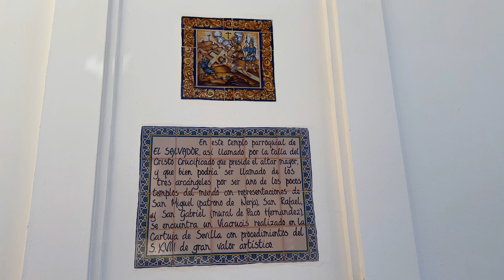BALCÓN de EUROPA - NERJA - MÁLAGA - SEPTIEMBRE de 2024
✅​MÁLAGA COSTA del SOL a un CLIC! DISFRUTA de este BREVE pero ESPECTACULAR y relajante PASEO por el BALCÓN de EUROPA en NERJA.